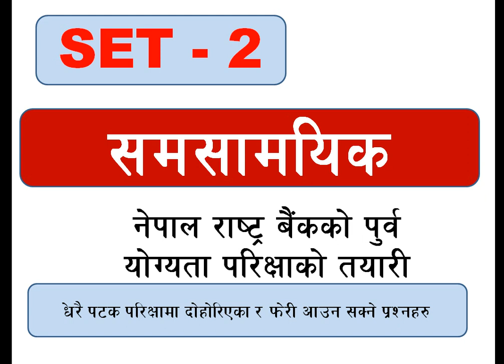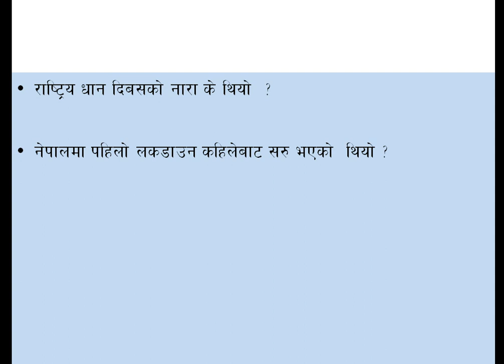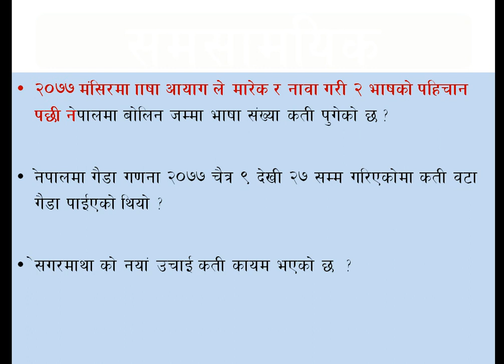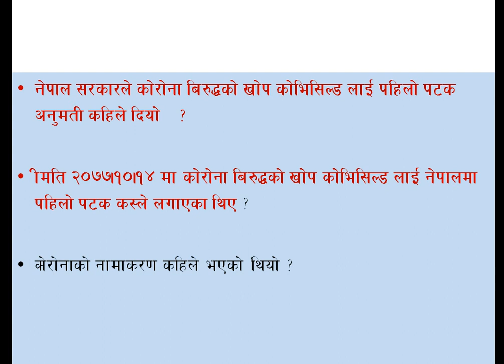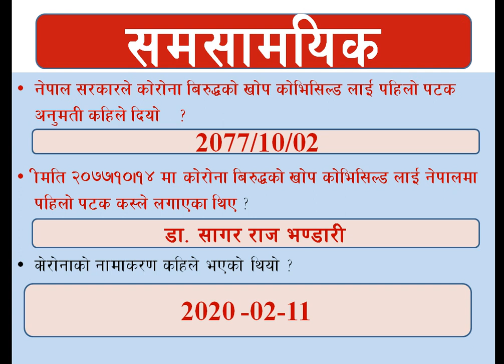Current Affair, समसामियक बिषय, PRE Test , Nepal Rastra Bank , gk, online class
नेपाल राष्ट्र बैंककाे परिक्षाामा बारम्बार साेधिएका र साेध्न सक्ने सम्भािबत प्रश्नहरू
एक पटक हेरेर मात्र परिक्षा दिन जानुहाेला